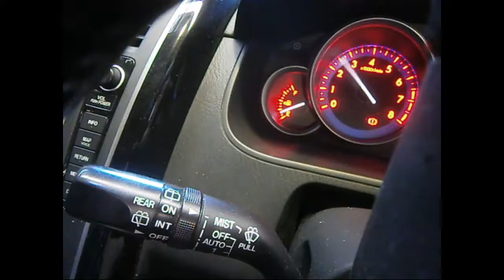WRECKING 2010 MAZDA CX9 3.7 AUTOMATIC (C25068)